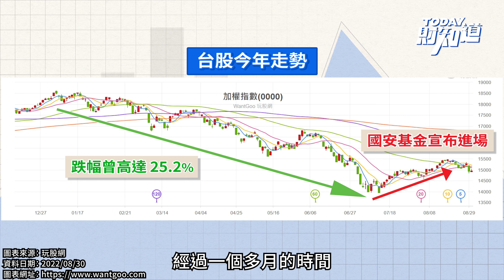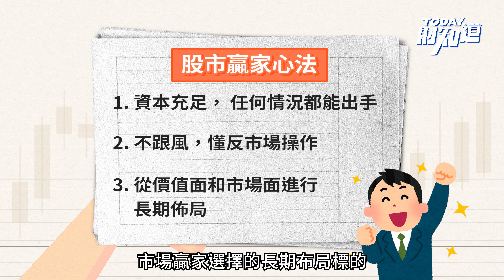美股迎來「9月魔咒」 台股有可能再破萬四？ | TODAY財知道 | LINE TODAY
全球通膨高燒不退，歐洲央行和美國聯準會今年下半年不但會持續的、大幅度的拉高利率，而且還要同步執行量化緊縮（QT）。最新消息顯示，歐洲央行和美國聯準會9月可能會再升息2碼至3碼。台股從7月中旬國安基金宣布進場護盤以來，好不容易反彈千點，但是如果歐美股市再受到兩大央行緊縮的打擊而重挫，台股萬四大關會不會再次不保？